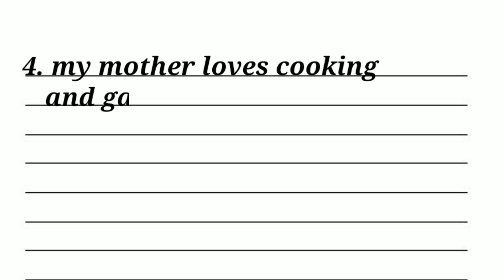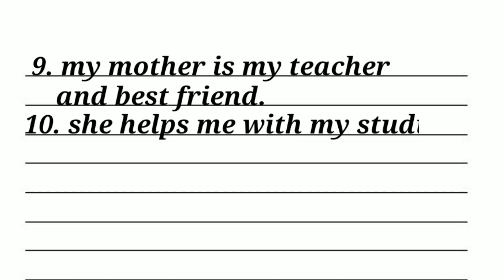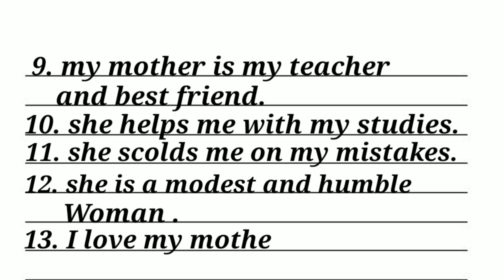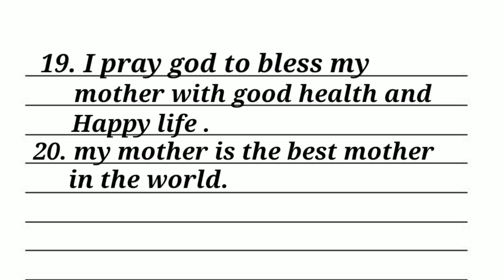my mother| essay on my mother| 20 line my mother.